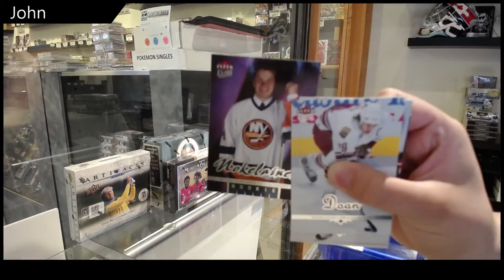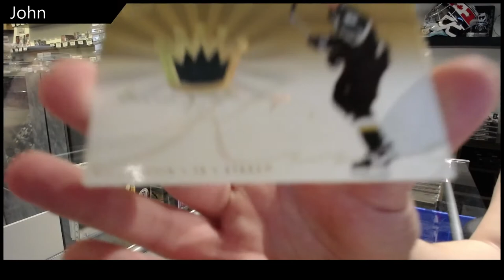John's 05-06 Upper Deck Fleer Ultra Hockey Retail Box Break